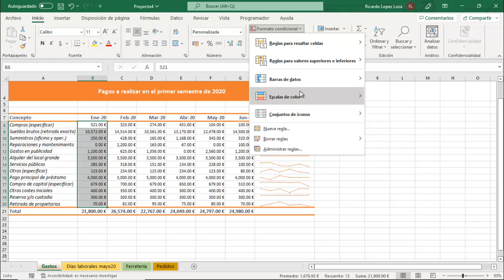Pregunta 2 - Proyecto 4 - Excel Associate